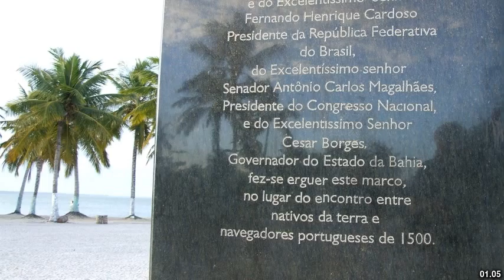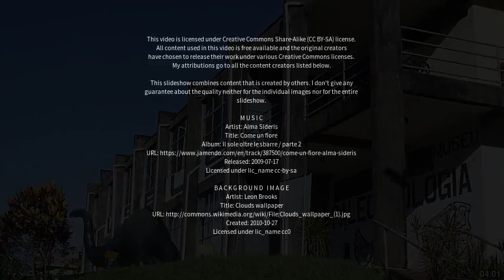Best places to visit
Best places to visit - Santa Cruz Cabrália (Brazil) Best places to visit - Slideshows from all over the world - City trips, nature pictures, etc.